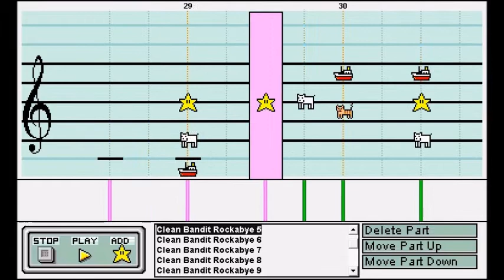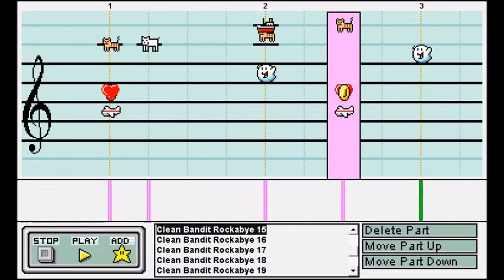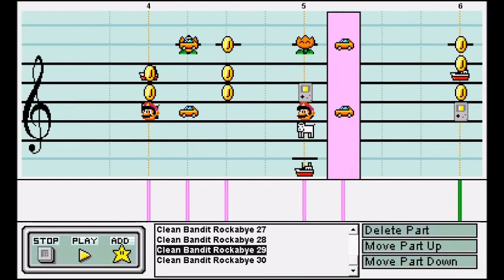Mario Paint - Clean Bandit Rockabye ft. Sean Paul & Anne-Marie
This is my 2nd Video of 2017.
Clean Bandit With Rockabye featering Sean Paul & Anne-Marie.